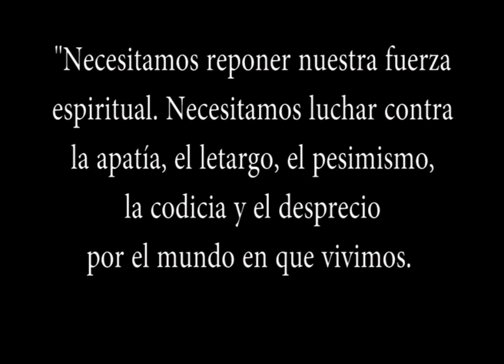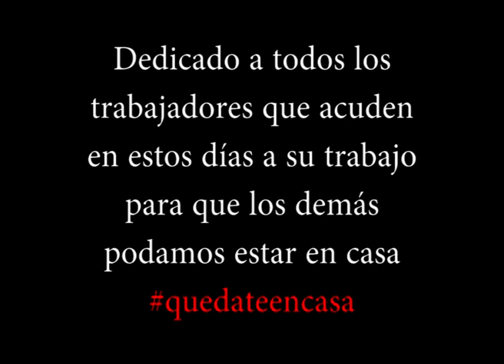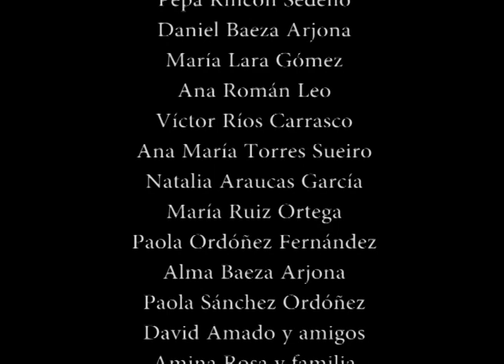Día Mundial del Teatro 2020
En  Tea Tre Ves?, Alter Ego Teatro  y La Salita de Teatro celebramos este año el día Mundial del Teatro 2020 con la presentación de este vídeo en el que hemos invitado a contar a un numeroso grupo de personas qué significa para ellas el teatro.

Nos han enviado sus respuestas a través de audios que hemos mezclado con imágenes de teatro realizado en nuestra tierra en estos últimos años. Y éste es el resultado... ¡¡esperamos que os guste!!

Dedidado a todas aquellas personas que acuden en estos días a su trabajo para que los demás podamos estar en casa.

Este vídeo ha sido realizado durante el confinamiento por la pandemia del COVID-19, con el deseo de que pronto podamos volver a abrazarnos y besarnos sin temor.

Ubrique, 27 de marzo de 2020, Día Mundial del Teatro